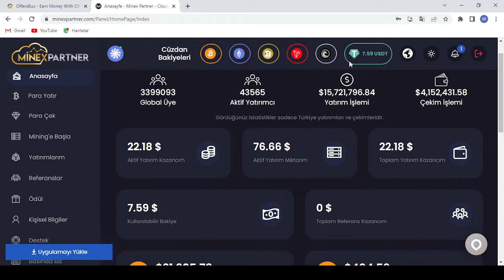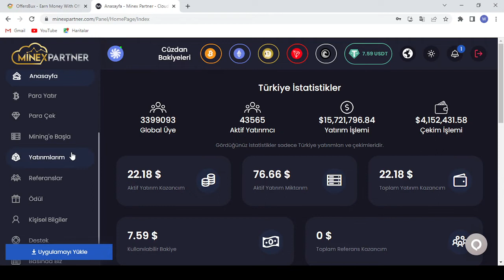Minexpartner açıldı!Çekim yapılabiliyor mu ?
Arkadaşlar konu ile bilgisi olanlar paylaşırsa sevinirim.Çekime tekrar açıldı sistem herkese tekrardan geçmiş olsun.En büyük zarar insanların yaşadığı stres oldu inşallah tekrar böyle bir şey yaşanmaz.